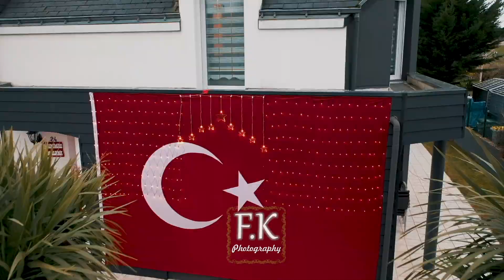RESUME DU MARIAGE 💕 TUGBA & MEHMET by FK Photography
Kahramanmaraslilarin Düğünü 😍😍